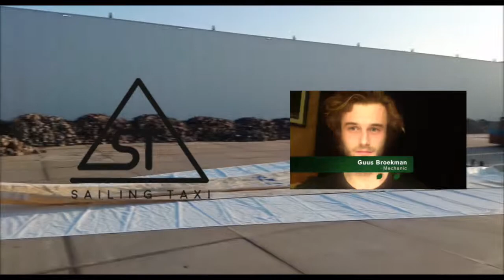From Pollution to Ski-revolution #2 - The crew